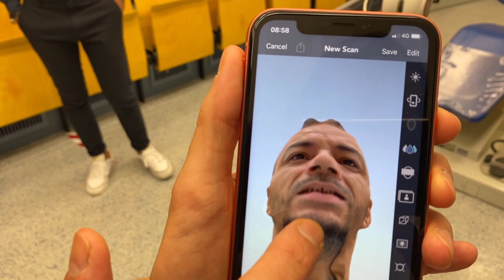exocad Insights 2020: Patient case with live surgery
Coming soon. We've got something special planned for exocad Insights 2020 : )

Interested to see the results? Secure your on-site or online ticket via Eventbrite